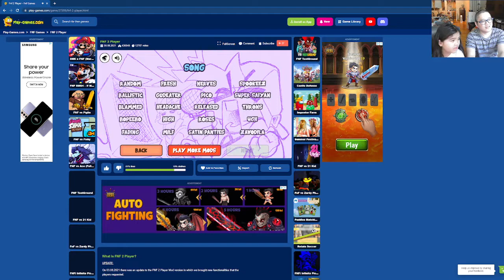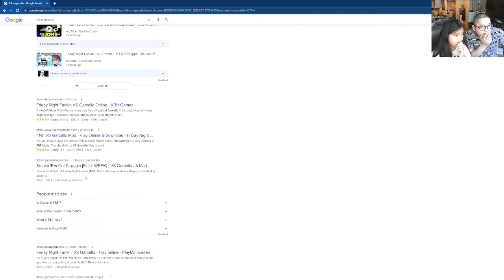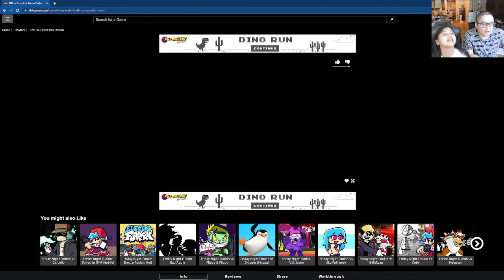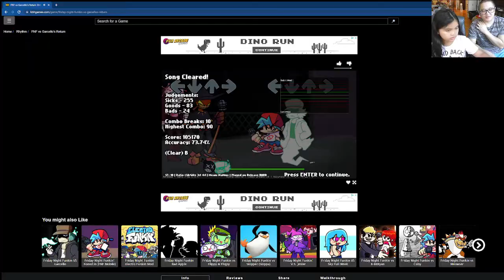Friday Night Funk - Ali vs Luis.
Ali vs Luis gaming.